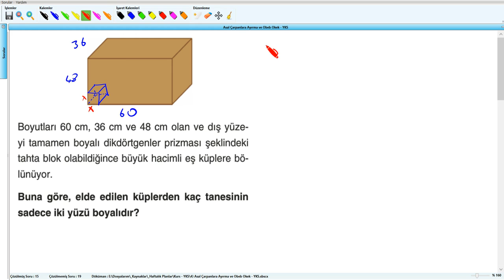Asal Çarpanlara Ayırma ve Obeb Okek - YKS (2019) - 4 .Hafta - Soru - 18